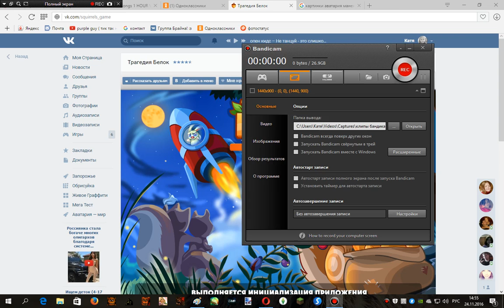трагедия белок,время кончится мы умрём с голоду ннеееет! :с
Мои группы подписывайтесь на канал давайте наберём для начала 5 лайков я выпущу игру которую вы мне в коментариях напишите тот совет об классной игре мне понравится тот совет я и выберу вот ссылка на эту игру про спасения белок